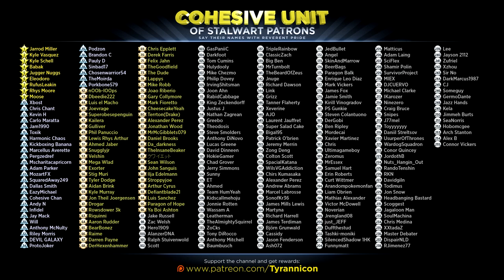FISH OF THE YEAR AWARD... GOBUL! Monster Hunter 3 Ultimate